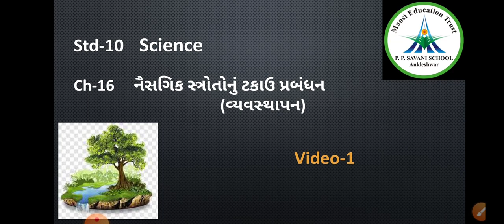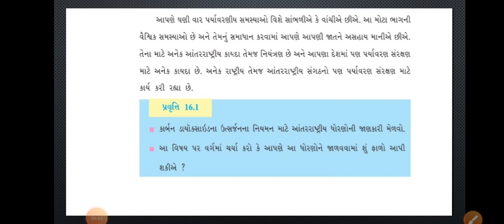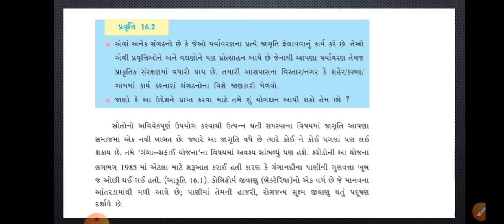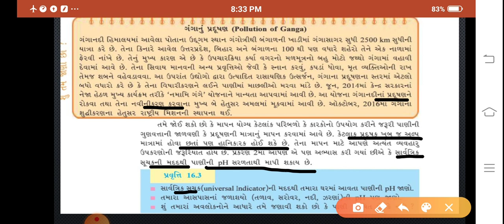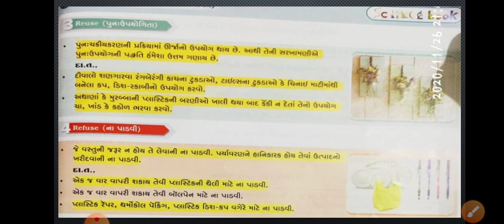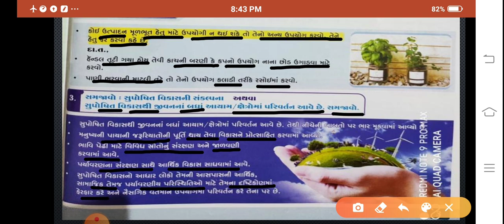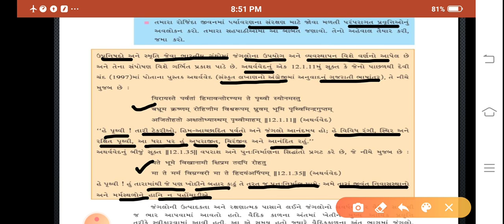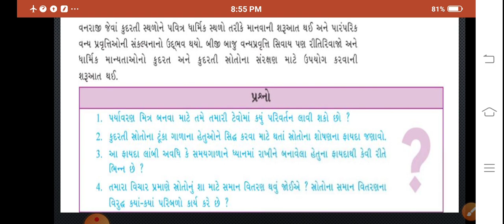Std-10 ll Science ll Video-1 ll Ch-16 નૈસગિક સ્ત્રોતોનું ટકાઉ પ્રબંધન ll Date-28/11/2020